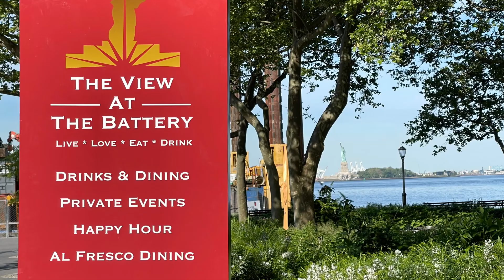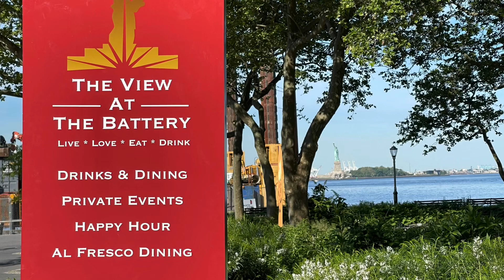A trip to Liberty Island, New York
एम्पायर स्टेट बिल्डिंगजवळील मॅनहॅटनमधील पेन स्टेशनपासून सुरू होणारी स्टॅच्यू ऑफ लिबर्टी पाहण्यासाठी लिबर्टी आयलंड, न्यूयॉर्कची सहल. लिबर्टी बेटावर फेरी पकडण्यासाठी सबवेने साउथ फेरी स्टेशनकडे जाण्याचे व्हिडिओमध्ये वर्णन केले आहे. व्हिडिओ लिबर्टी बेटाचे अन्वेषण करतो आणि लिबर्टी बेटावरून दिसणारे आसपासचे द्रुष्य, स्टॅच्यू ऑफ लिबर्टी आणि मॅनहॅटन स्कायलाइनचे चांगले व्हिज्युअल प्रदान करतो. व्हिडिओ परतीच्या प्रवासात एलिस बेटाचे वर्णन करतो आणि दक्षिण फेरी स्टेशनवर परत येण्याने समाप्त होतो.